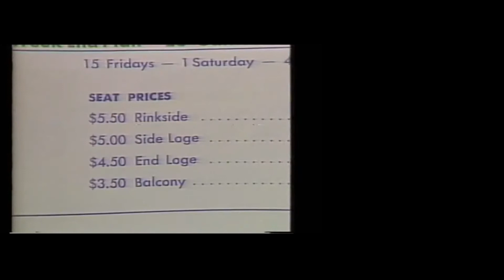The 365 Seals - A Brief History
Bye bye RB, Rest in pieces